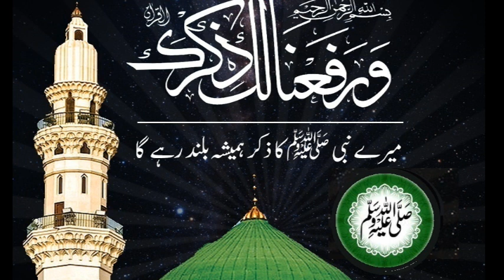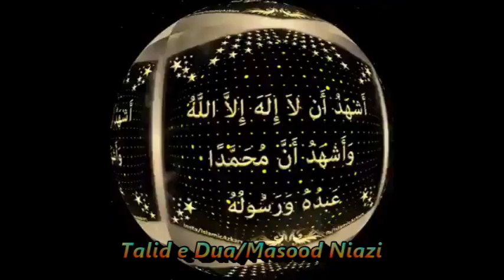syed abdul Majeed Nadeem Shah R,A